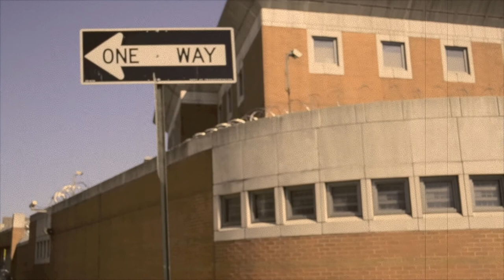Documentary Film " Barcode " Trailer